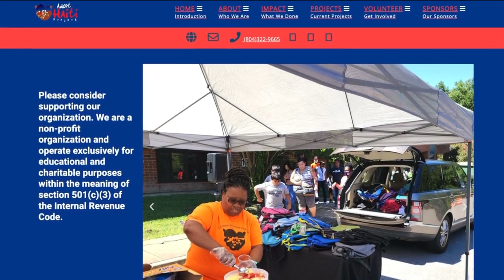What you can expect at the Caribbean American Heritage Festival in Henrico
June is Caribbean American Heritage Month and one Richmond-area nonprofit is sharing its Caribbean culture with the community.  The third annual Caribbean American Heritage Festival and parade is scheduled to take place Saturday, June 24, from 11 a.m. to 6 p.m., at Dorey Park in eastern Henrico.